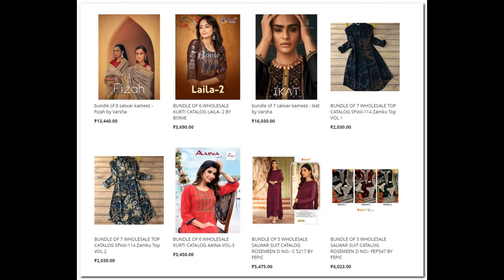68 wholesale bundles launched today 30th Nov 2022